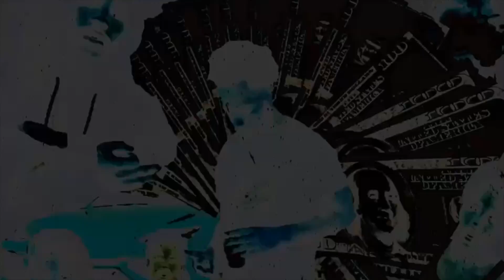GBDun - Downy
GETBACK OR GOBROKE